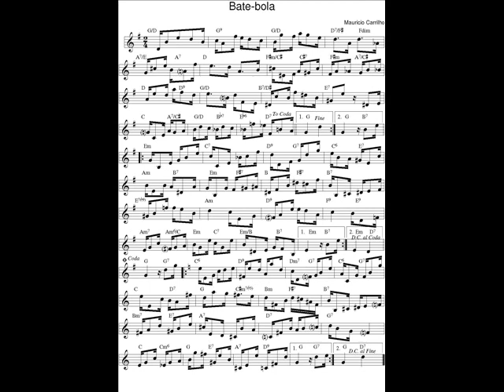DOCE DE CHORO : Bate bola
DOCE DE CHORO : Bate bola - Mauricio (Lana) Carrilho
15 Juin 2020 : Je déchiffre tous les jours en exercice un nouveau Chorinho avec mon saxophone en Ut* et je l'enregistre (photo sonore) en version courte (phrases A-B-C-A).